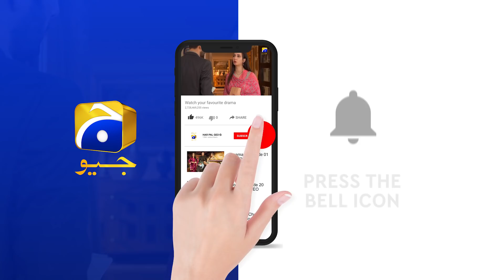Adan Ki Mohabbat Aur Somia......... | Kasa-e-Dil | Har Pal Geo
Director: Zeeshan Ahmed

Produced by: Abdullah Kadwani & Asad Qureshi

CAST :

Hina Altaf
Affan Waheed
Komal Aziz Khan
Sukaina Khan
Rabia Noreen
Noor Ul Hassan
Fazila Qazi
Rabia Noreen
Zainab Qayyum
Ali Ansari
Haris Waheed
Mariyam Noor
Birjees Farooqui